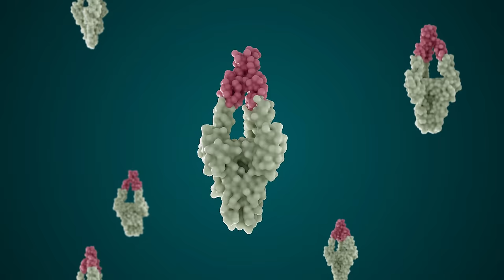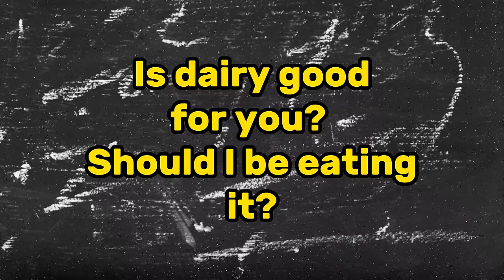Why You Should Stop Having Dairy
In this eye-opening episode of Talking with Docs, Dr. Zalzal and Dr. Weening delve into the controversial topic of dairy consumption and its potential impact on health. Unveiling the myths and facts surrounding dairy, they explore the reasons why some believe it's detrimental to our well-being. Get ready for an enlightening conversation that challenges conventional wisdom and encourages viewers to rethink their relationship with dairy. 🥛🚫